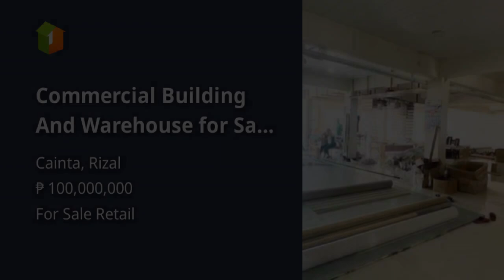Commercial Building And Warehouse for Sale or Rent in Cainta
Commercial and Industrial Properties For Sale in Cainta, Rizal: Cainta, Rizal